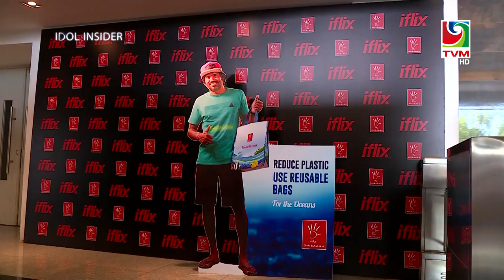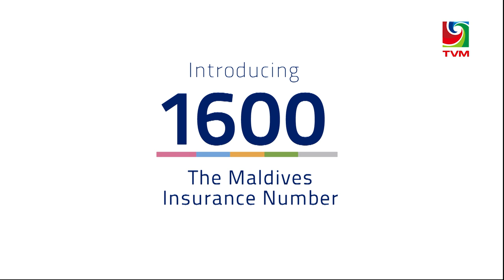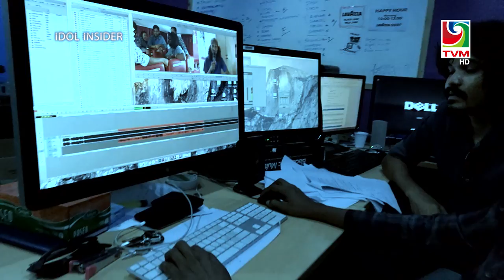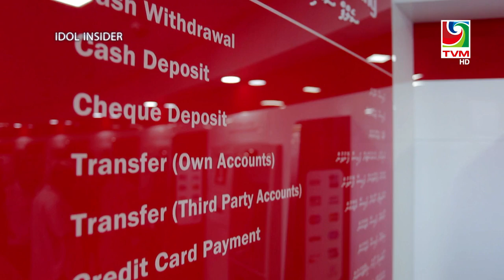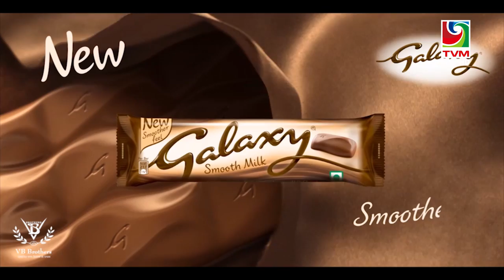Maldivian Idol Insider Show 2